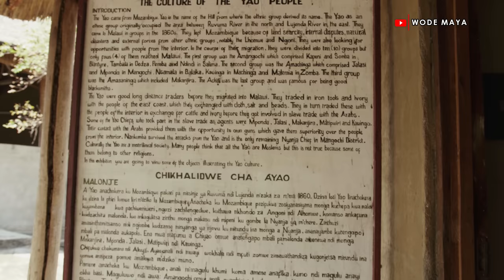The Other Side Africa You Don't See On Tv(Malawi 🇲🇼 )